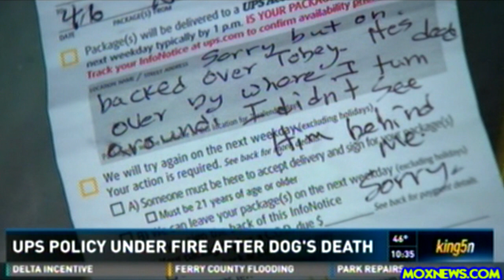UPS Draws Outrage Over Policy About When A Driver Kills A Dog